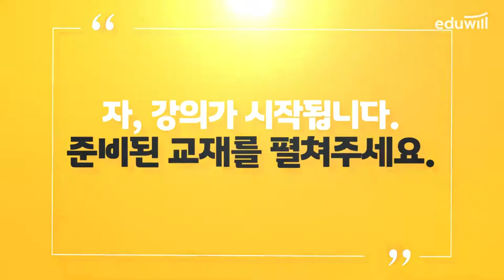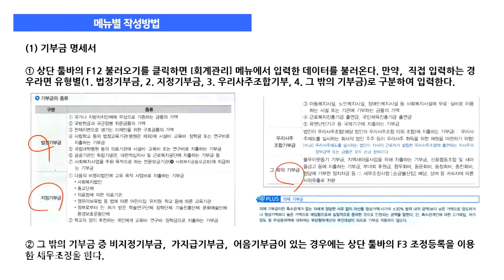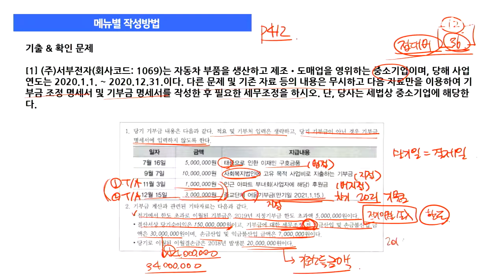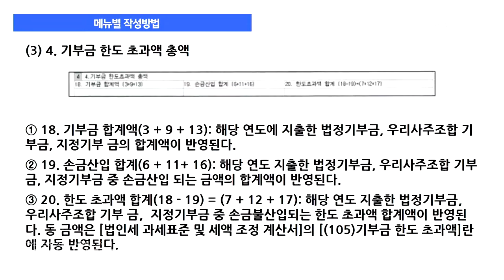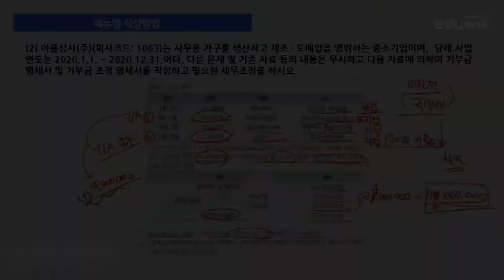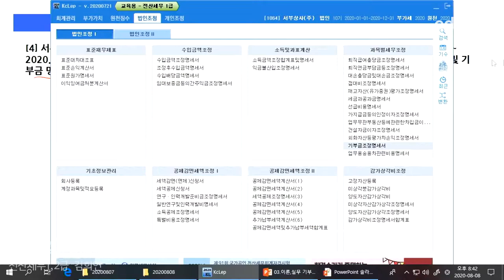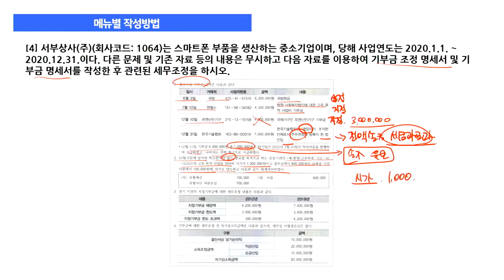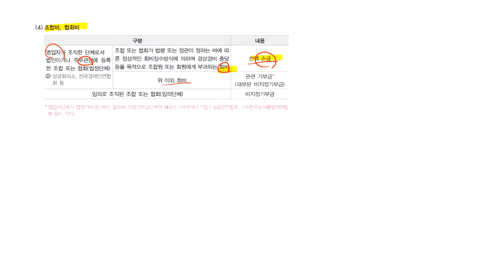52강 기부금조정명세서｜2020 전산세무1급 실무 유료강의 무료공개｜김희연 교수｜에듀윌 전산세무회계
회.알.못의 만랩 달성 프로젝트!🤴
2020 최신 전산세무1급 실무 ★강의 공개!★

절세로 미래를 바꾸는 여자,
절세미녀 김희연 회계사의 쉽고 재미있는 전산세무 강의